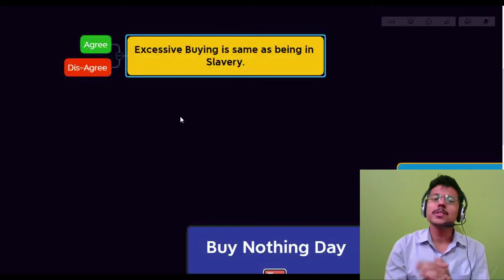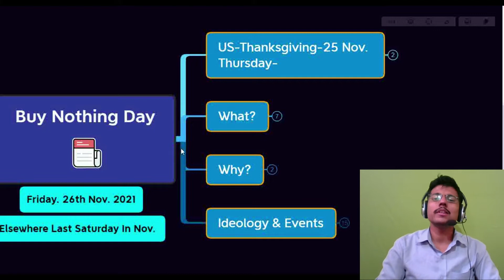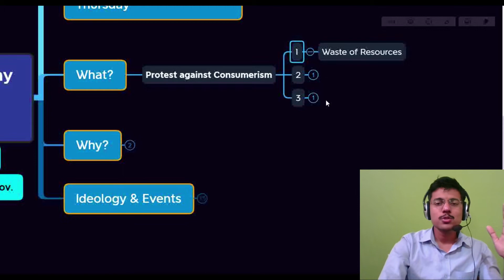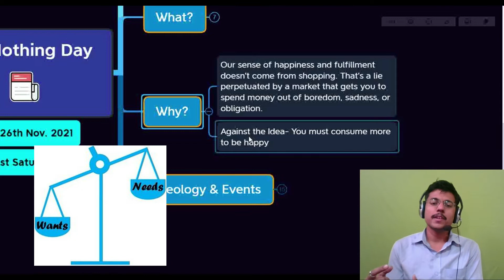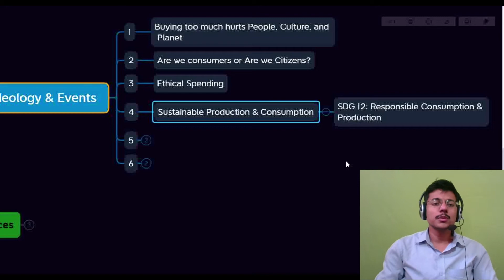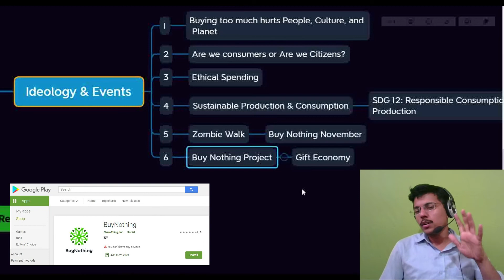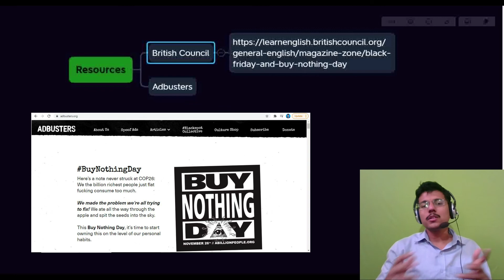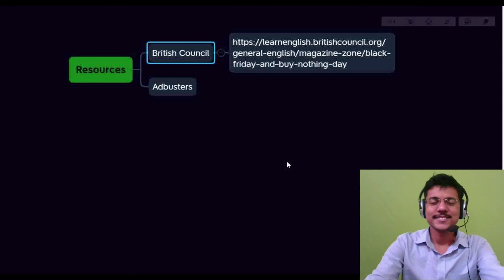Buy Nothing Day_26 November 2021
26th November 2021 is the Buy Nothing Day. This day is celebrated on the Last Friday of November to Protest against BLACK Friday. It's about spreading awareness about Consumerism its ill effects.